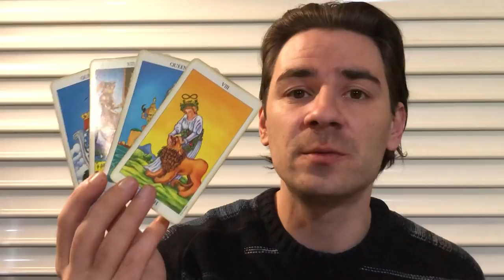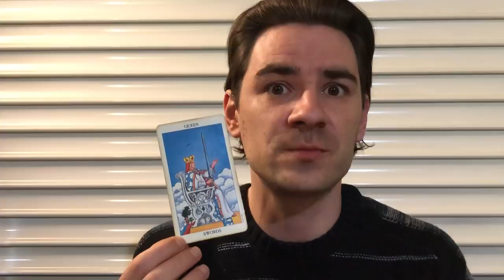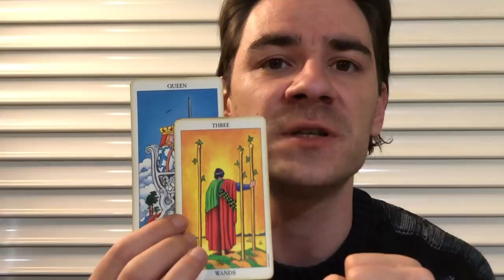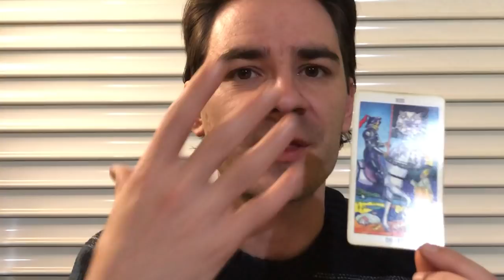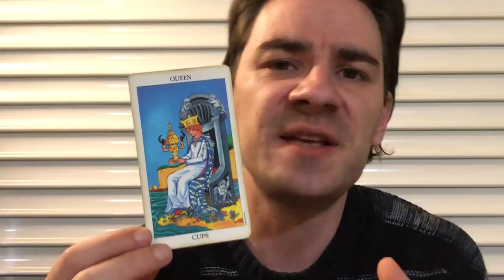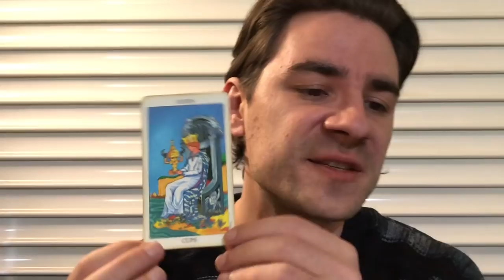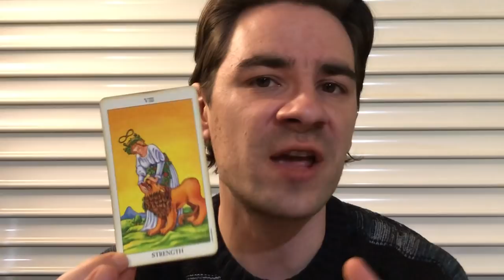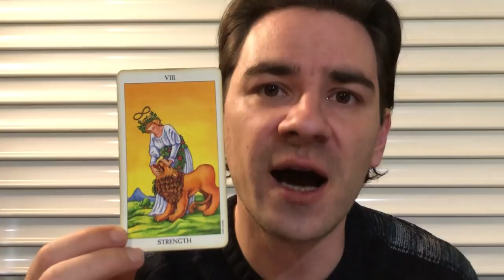ARIES - TRUST THEIR ADVICE AND SAVE IT BEFORE ITS TOO LATE!! Aries Weekly April 8-14 2019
ARIES - TRUST THEIR ADVICE AND SAVE IT BEFORE ITS TOO LATE!! Aries Weekly April 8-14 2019 Aries Weekly April 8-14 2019 MASSIVE SAVINGS and SLASHED PRICES on Personal Readings with me